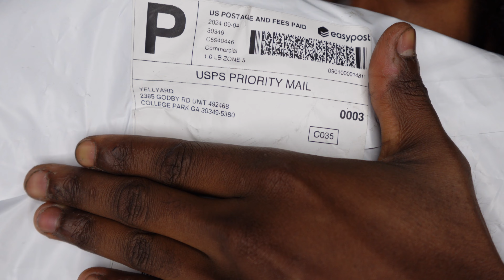YELLYARD WAR TEE REVIEW | IS QUAN REALLY A SCAMMER⁉️🤨